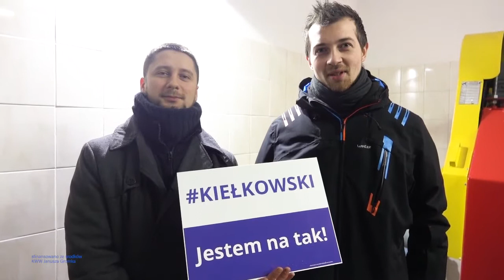Głosuj na Kiełkowskiego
Oni zagłosują na Przemysława Kiełkowskiego w wyborach 15 stycznia. Zobacz.